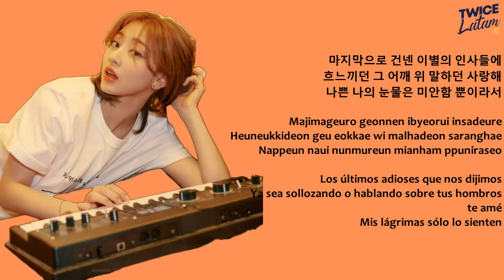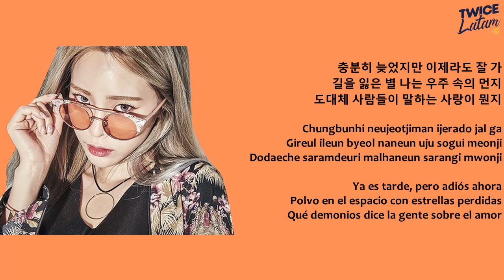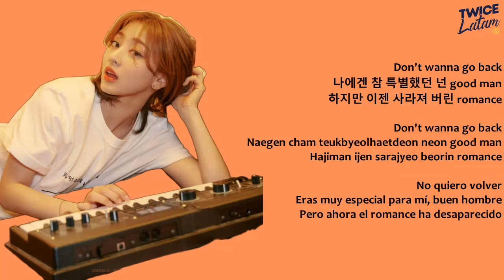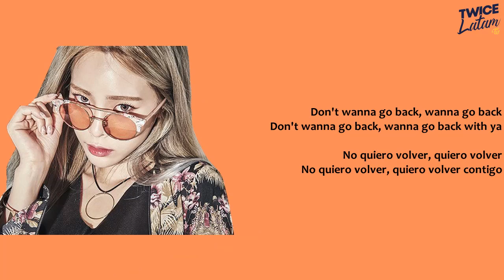JIHYO - Don't Wanna Go Back | Han + Rom + Sub Español